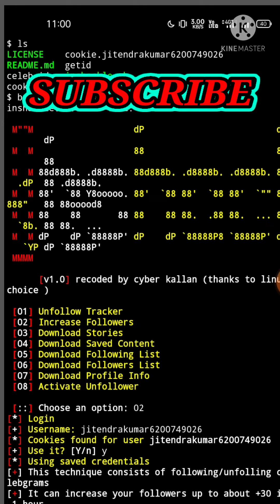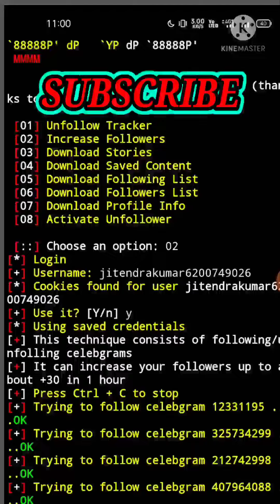Termux Hacking Attitude Stetus Video😈👹👹💥//Coding#short t4u coding computer video ytshort